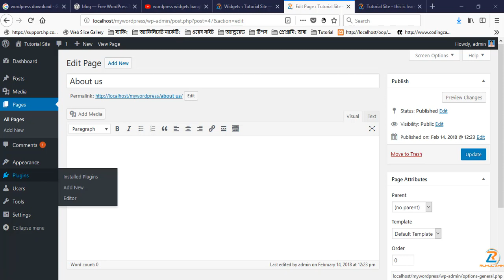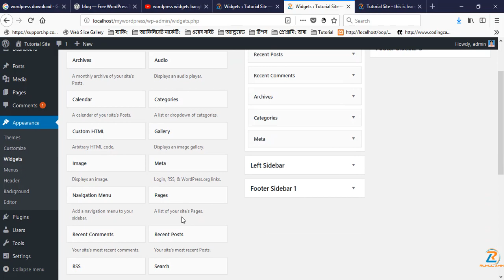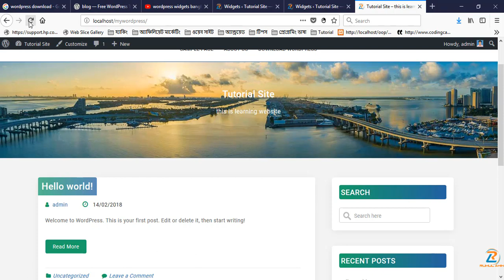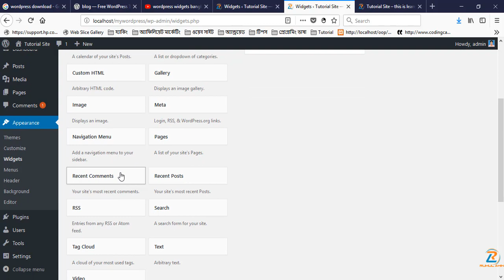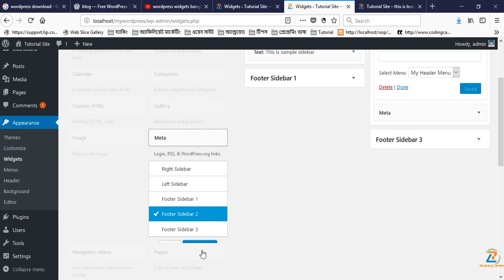Wordpress Bangla Tutorial 5. How to use widgets in wodpress theme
Hi friends,
In this video tutorial i will show you How to use widgets in wodpress theme .
Learn how to create a website  Step by step . With the new template system you will have the most professional website on the most popular platform (WordPress) world.

WordPress dashboard tutorial in Bangla - WordPress basic tutorial
How To Make A WordPress Website | Beginner WordPress Bangla Tutorial
wordpress theme customization bangla
WordPress Dashboard Intro For Beginners - Bangla Tutorial
WordPress Theme Development Redux Framework in bangla tutorial
WordPress Installation - Bangla Tutorial
Wordpress Theme Customization Bangla Tutorial
Thank's By
Ruhul amin (Ruhul Academy)

Video Contents:
1. How to use widgets in wodpress theme 2018

1. Android application Development
2. PHP Development
3. HTML Tutorial
4. HTML5 Tutorial
5. Bootstrap Tutorial
6. css Tutorial
7. css3 Tutorial
8. Javascript Tutorial
9. Any kinds of framework
10. Jquery Tutorial
11. C Tutorial
12. C++ Tutorial
13. C# Tutorial
14. CPA Marketing,
15. Youtube Marketing Tutorial
16. Upwork Tutorial
17. Fiverr Tutorial
18. People Per Hour Tutorial
19. craiglist Tutorial
20. video marketing Tutorial
21. Freelancer Tutorial
22. Belance Tutorial
23. Graphics design Tutorial
24. SMM Tutorial
25. Social media Marketing,
26. SEO Tutorial
27. Search engine optimization Tutorial
28. Email Marketing Tutorial
29. content marketing Tutorial
30. google adsence Tutorial
31. google adwords Tutorial
32. google web master tools Tutorial
33. web master tools Tutorial
34. Article writing Tutorial
35. photoshop7 Tutorial
36. adobe photoshop cc Tutorial
37. adobe premiere pro cc Tutorial
38. sony vegas pro Tutorial
39. Twitter Marketing Tutorial
40. Blog Writing Tutorial
41. Bloger Tutorial
42. Blogspot Tutorial
43. Video Marketing Tutorial
44. Scribe software Tutorial
45. Adobe Illustrator Tutorial
46. Bangla Tutorial
47. Any kinds of IT, Freelancing  Tips and Tricks.
ETC from RuhulAminBD (ruhul academy).